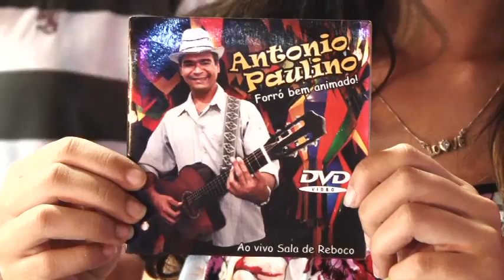programa jota ferreira e show 129 parte 2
Programa Gravado no Sesc Centro no dia 26\08\15 exibido no Domingo dia 06\09\15 _ com Participação do Grupo Mulheres do Cangaço- Sesc Paraíba, Forrozeiro Antônio Paulino, e Banda Pernambucana Mais Amor e show de Calouros com Thuania Diva  X Paulo Roberto.